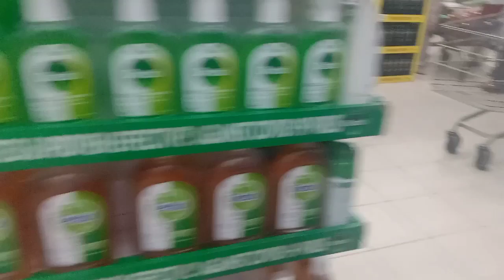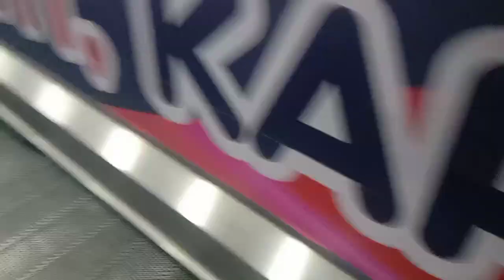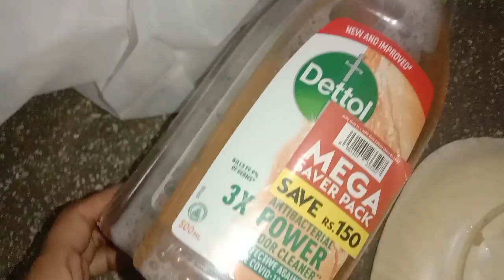Ham Ja Rahy Ha || Shumaila Waseem Vlog|| Family Vlog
video es lye dlet ki music kafi use kr lye thy copy clim a gya tha ab dobra upload ki h 🤗